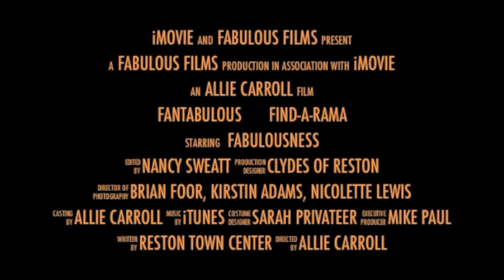Fantabulous Find-a-Rama 2011 Slideshow Teaser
The 1st annual Fantabulous Find-a-Rama at the Reston Town Center to honor the amazing, inspiring, and ever fabulous Erica Gough Paul.